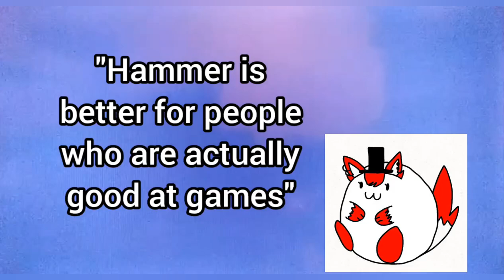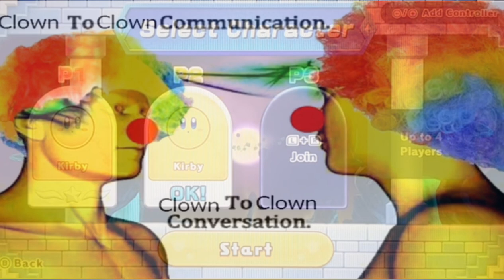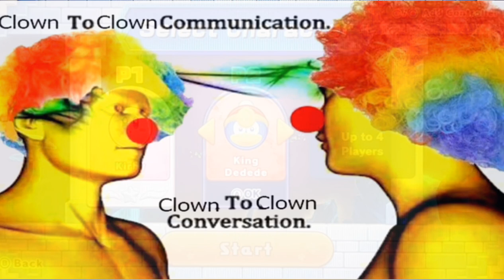Three Idiots Fail the True Arena